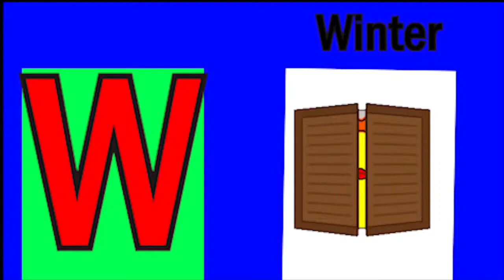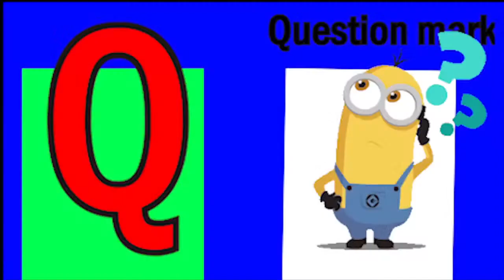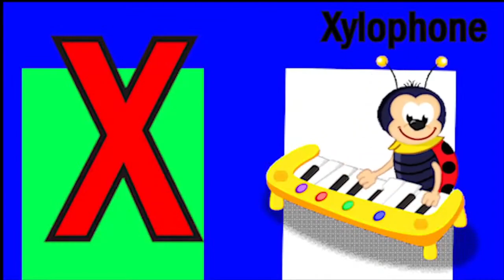ABCD Phonics song abcd Two words Nursery rhymes A to Z alphabet phonics sound Chichoo tv